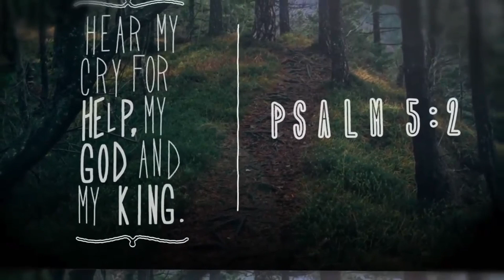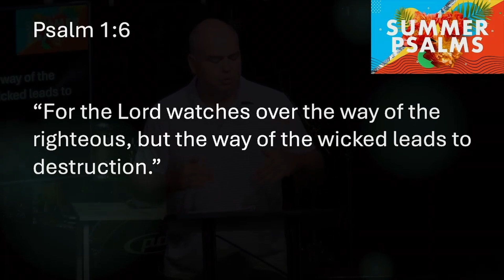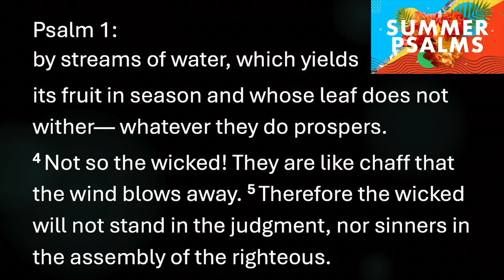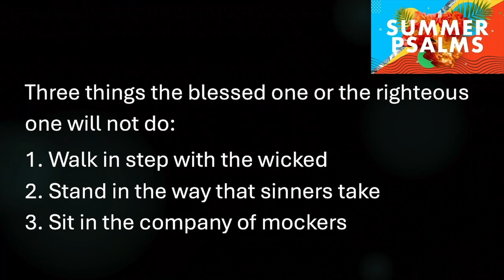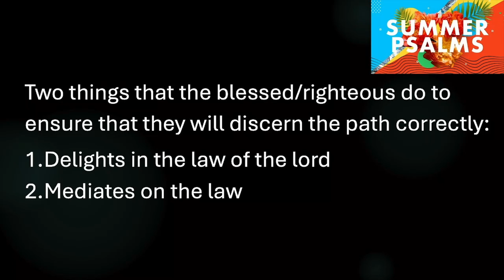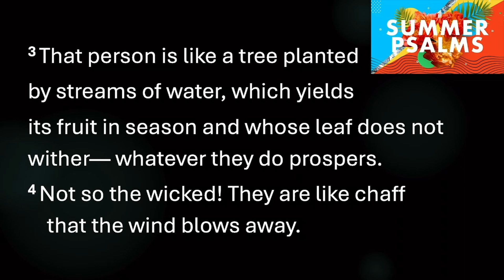Summer Psalms - Week 1 - Message Only